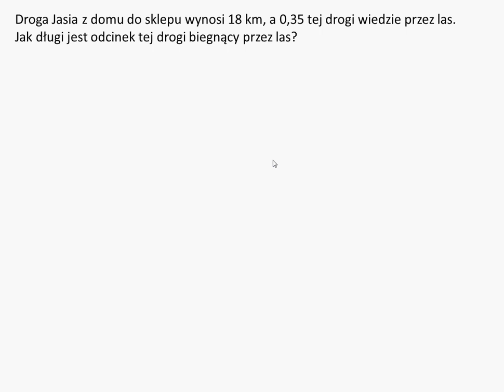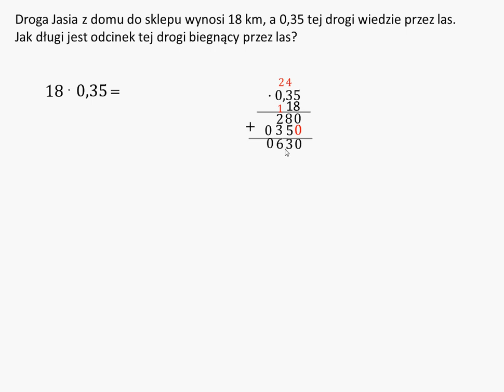Jak długi jest odcinek drogi? Obliczanie ułamka z liczby.